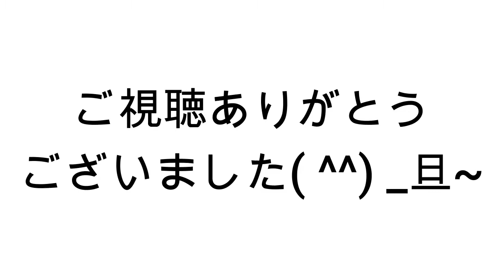優太と心愛と春華と超大型犬3頭で外出して秋桜見学♪観世音寺編[グレートピレニーズ]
今回は福岡県太宰府市にある観世音寺にお出掛けしてきました！
この時期はコスモスが綺麗なんですが今年は少なかったです(´・ω・`)
来年は綺麗に咲いてたらいいなぁ(*´ω｀*)

　≪我が家の家族紹介≫　＊大型犬5頭　小型犬4頭＊
▽優太：2013.12月生まれ（男の子）GreatPyrenees
　北九州筑豊愛犬クラブ展BIS受賞                                           　 2017/12/10
　FCI九州インターナショナルドックショーBIS受賞 　　　　 2017/11/12
　FCI神奈川インターナショナルドッグショーR.King受賞　　 2017/02/05
　宇部ドッグファンシャーズクラブ展BIS受賞　　　　　　　2016/12/17
　2017シュープリームドッグ受賞
　ペティグリーアワード受賞2017・2019
　JKCチャンピオン・インターナショナルチャンピオン

▽カノン：2017.6生まれ（女の子）GreatPyrenees
　FCI北海道インターナショナルドッグショーＧ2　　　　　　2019/07/14
　FCI千葉インターナショナルドッグショーＧ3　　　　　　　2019/06/23
　FCI近畿インターナショナルドッグショーＧ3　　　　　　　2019/05/12
　大阪東ピースフルケネルクラブ展ヤングアダルトクラスＧ2  2019/05/05
　大阪東ワンダフルケネルクラブ展ヤングアダルトクラスＧ3  2019/05/04
　大阪東ハッピー愛犬クラブ展ヤングアダルトクラスＧ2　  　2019/05/03

▽心愛：2011.12月生まれ  （女の子）GreatPyrenees

▽春華：2010.1月生まれ　（女の子）GreatPyrenees

▽愛：2018.8月生まれ（女の子）GreatPyrenees

▽リキ：2005.4生まれ（男の子）Miniature Dax
▽樹里：2006.3生まれ（女の子）Miniature Dax
▽ゴン太：2007.8生まれ（男の子）Miniature Dax
▽カイ：2008.3生まれ（男の子）Miniature Dax

≪ヒューマン≫
▽ママ：YouTube投稿とお仕事に奮闘しワン達のボス|дﾟ)
▽パパ：メイン飼育員 通称：朝晩の掃除/修繕係(´・ω・`)
▽直美：サブ飼育員 通称：仲の良いお友達(´ﾟдﾟ｀)